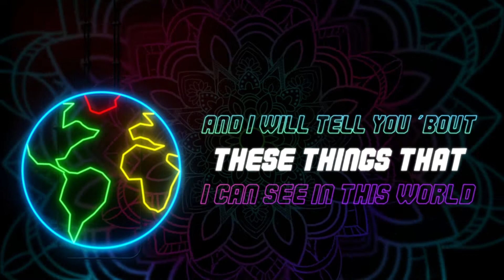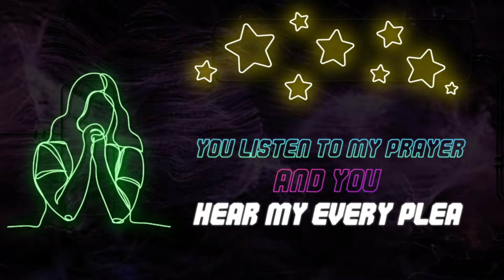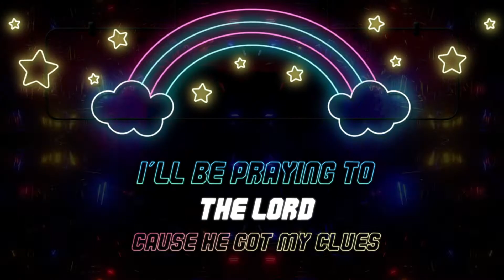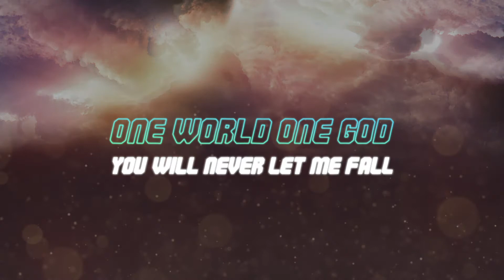One World One God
Grace has a face, it is Jesus Christ so don't get lost in the haze of those materials. I prefer to call Him Yeshua tho.